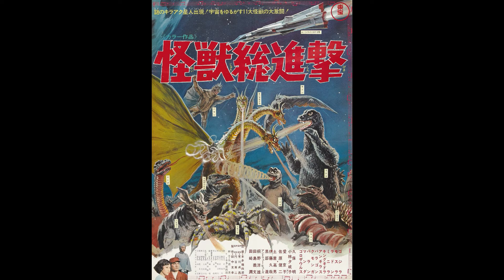Godzilla Opening Credits/Opening Sequence Themes (1954 - 1975)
every showa-era godzilla main title/opening sequence theme compiled into one video, hope you enjoy!

Musicians: Akira Ifukube, Masaru Sato, Kunio Miyauchi, and Riichiro Manabe.